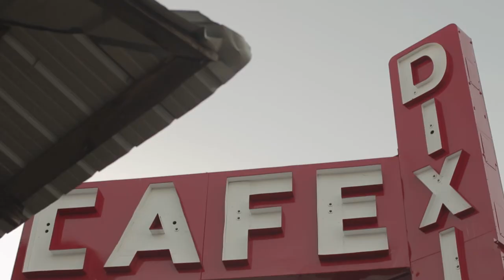Casey Jones Village Dixie Cafe Blue Plate Special 15